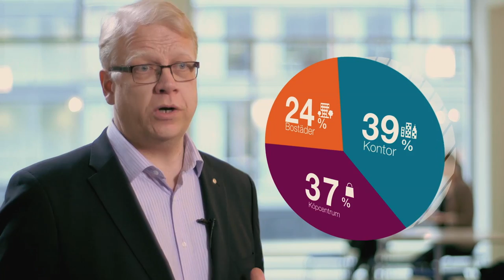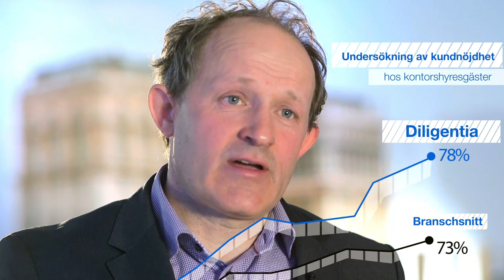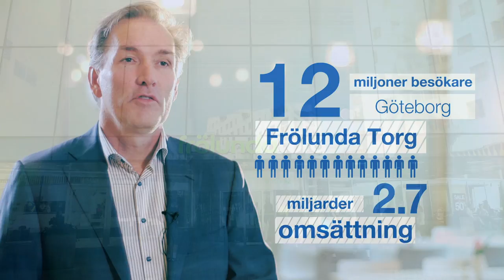Diligentia Årsöversikt 2013 - Ett bra resultat från ett bra team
Diligentia: Fastigheter som gör skillnad. 2013 gjorde vi ett rekordår då vi för femte året i rad slog branschindex. Våra samtliga segment, kontor, bostäder och köpcentrum gjorde mycket bra resultat samtidigt som stora projekt som Sveavägen 44 och Masthusen börjar bära frukt.